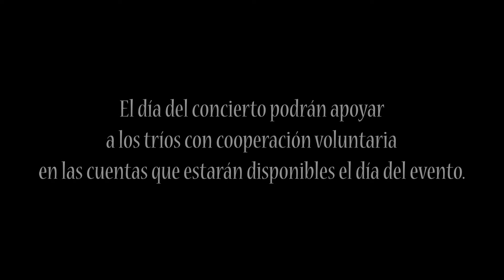Amairany del Trío Lucero Huasteco los invita al concierto del día de madres.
Amigos, los invitamos a este gran concierto que se presentará en vivo en varias plataformas.
Comenzará a las 5 pm hora central en México (3 pm hora pacífico).
este será el orden de la presentación de los Tríos Huastecos.
Trío Huasteco Santa Cecilia
Trío Lucero Huasteco
Trío Huasteco Las Amapolas
Ceci Boeta-Eréndira Ramírez-Kary Reyes.
Trío Alondras Huastecas.

Este concierto tiene la intención de poder brindar una bonita ofrenda a nuestras mamás y también poder ayudar a los músicos que tanto nos han ayudado en este encierro haciéndolo más llevadero.